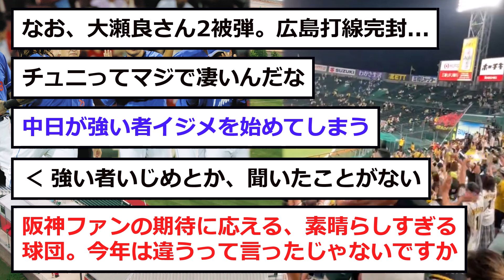【中日】立浪監督、解任寸前で「覚醒」するwww